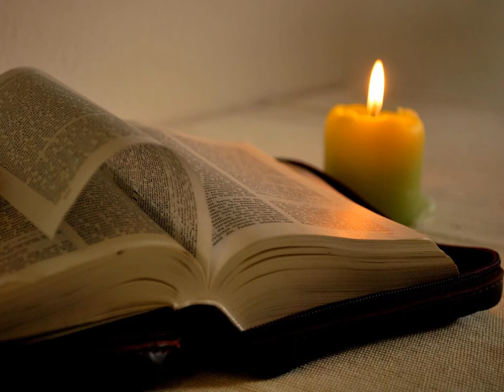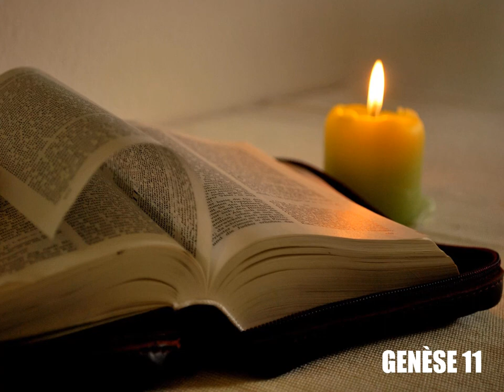Genèse, chapitre 11 - Lecture de la Bible King James Française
Lecture audio de la Genèse, chapitre , de la Bible King James en française de madame Nadine Stratford. La Loi à écouter en ligne, traduction fidèle de l'ancien testament gratuit au format MP3.